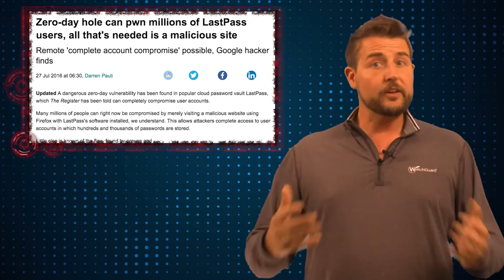LastPass 0day - Daily Security Byte